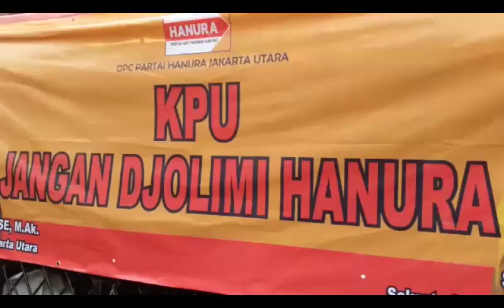Massa Dorong dorongan dengan Polisi